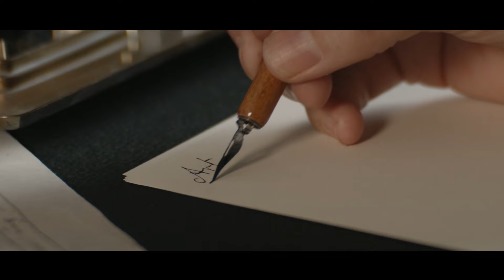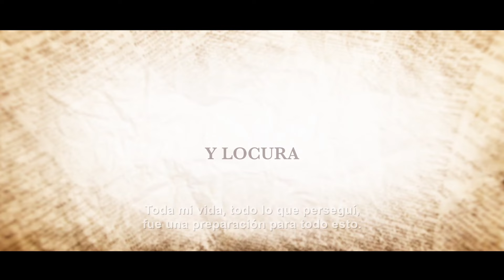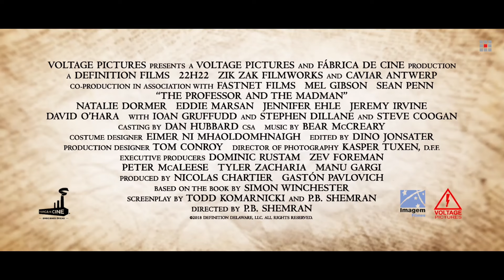Entre la razón y la locura - Trailer Oficial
7 de Marzo en los mejores cines!
Título original: The Professor and the Madman